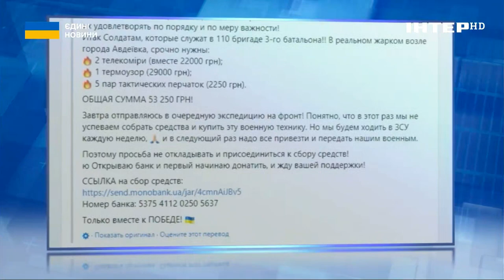Волонтери забезпечують жителів Київщини необхідними речами